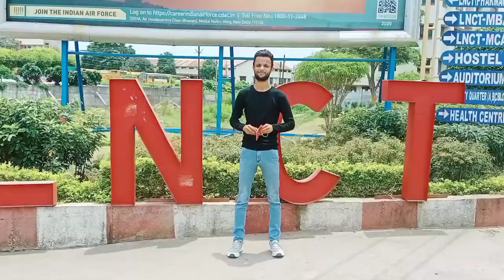U.P ka ladka M.P me | Siddharth nagar to Bhopal | Madhya Pradesh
U.P ka ladka M.P me | Siddharth nagar To Bhopal